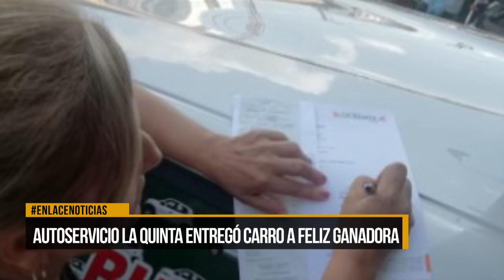Autoservicio La Quinta entregó carro a feliz ganadora